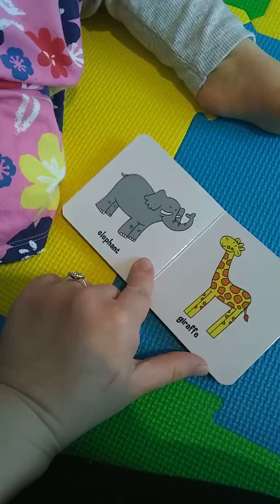Read to me mummy